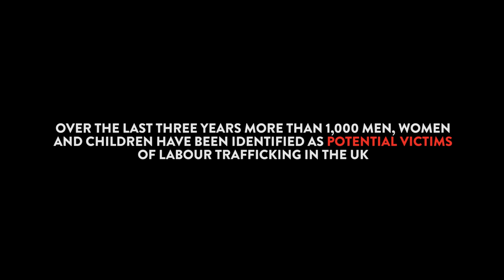Read The Signs - Human Trafficking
Human Trafficking is the second most profitable crime in the world. Over the last three years more than 1,000 men, women and children have been identified as potential victims of labour trafficking in the UK.

In 2012 that figure increased by 11% and will continue to rise without your help.

Help Crimestoppers fight forced labour trafficking by passing on information today.